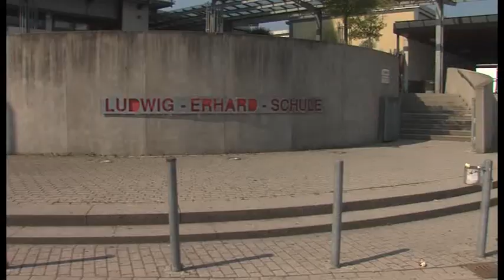Die Starkmacherschule - Ludwig-Erhard-Schule Pforzheim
Zum Schuljahr 2013/2014 erprobt die Ludwig-Erhard-Schule ein neues pädagogisches Konzept. Unter wissenschaftlicher Begleitung wird die Konzepte des Heidelberger Kompetenz Trainings an der Schule etabliert.

Produziert durch TV-Baden, gesendet von Baden-TV.